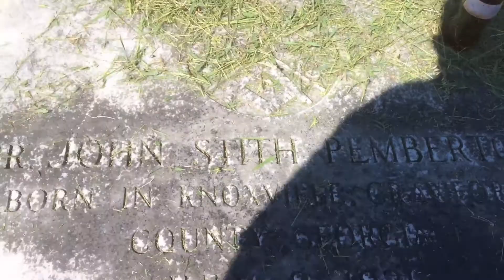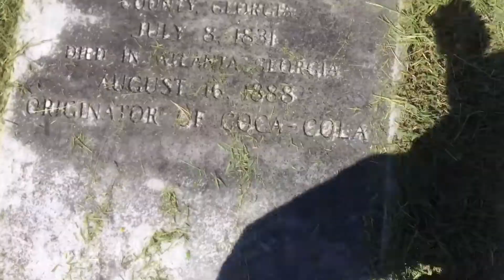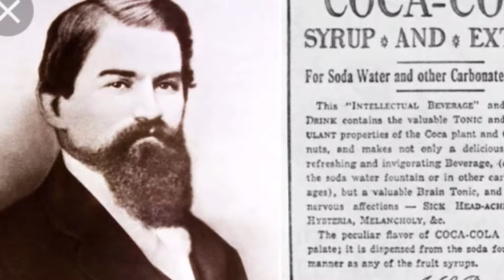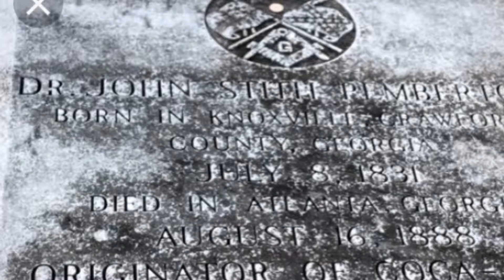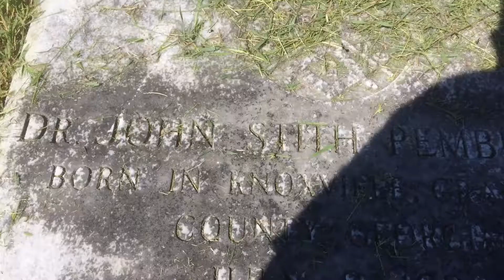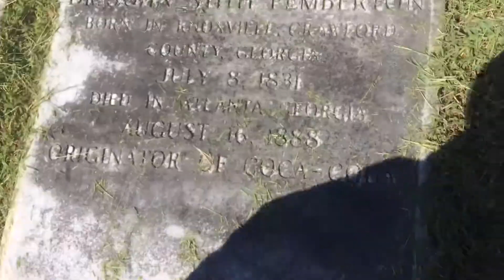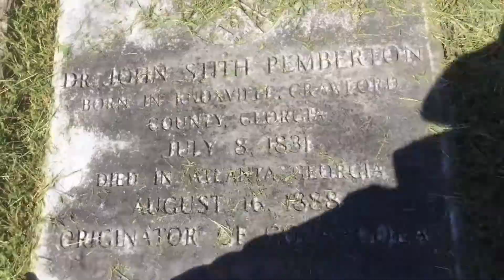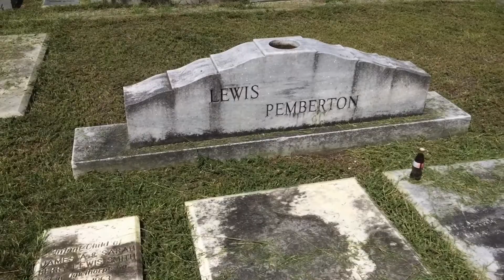John Pemberton the inventor of Coca Colas Gravesite - WTDWD Episode 48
Visited the Gravesite of John Pemberton , the inventor of Coca Cola in Columbus Georgia at Famous Linwood Cemetery.